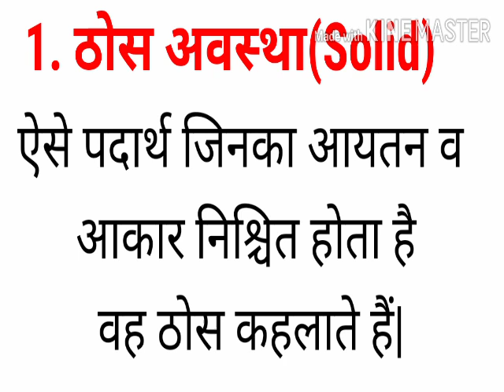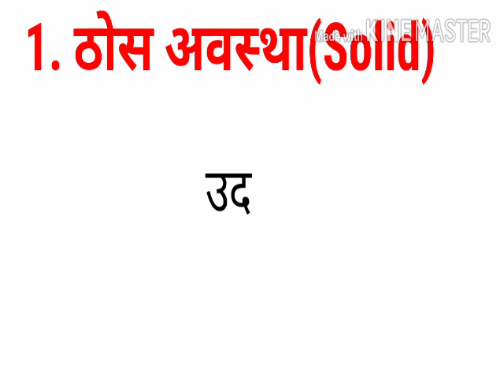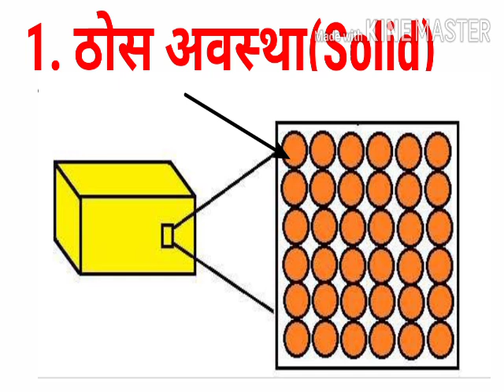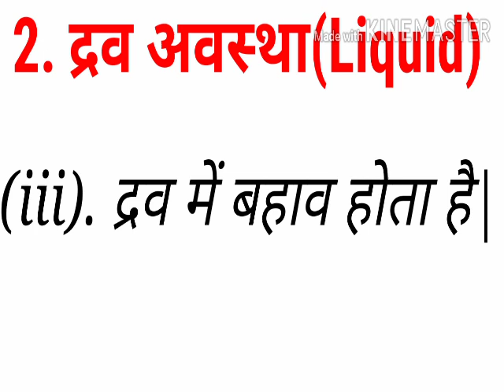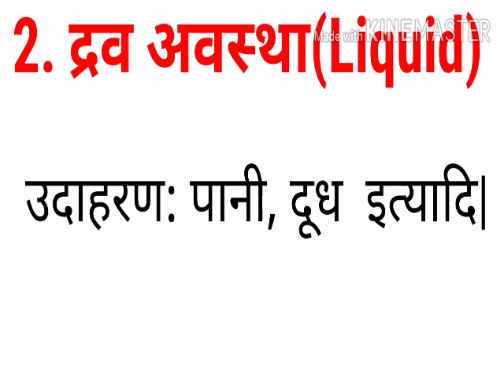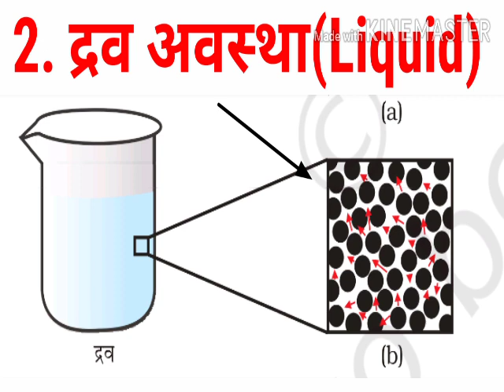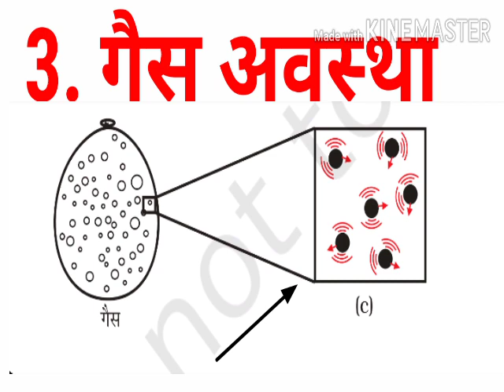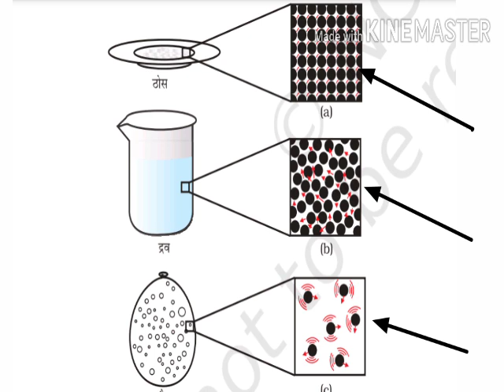NCERT CLASS-9 CHAPTER-1MATTER IN OUR SURROUNDING PART-2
SUDHIR SINGH CHAUHAN